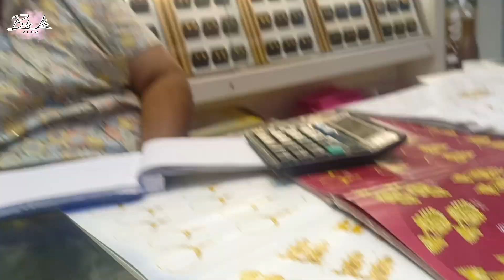New Year & Birthday Celebration 🎊 Mumma ka birthday aya जनमदीन मुबारक